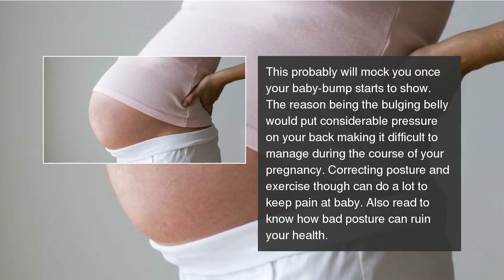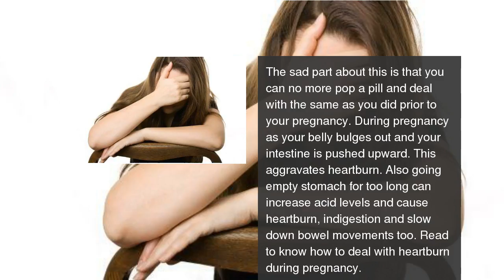6 pregnancy problems you should watch out for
[gallery ids= 6 pregnancy problems you should watch out for